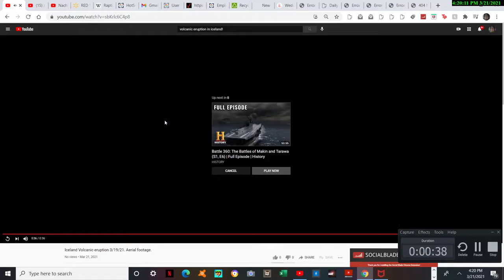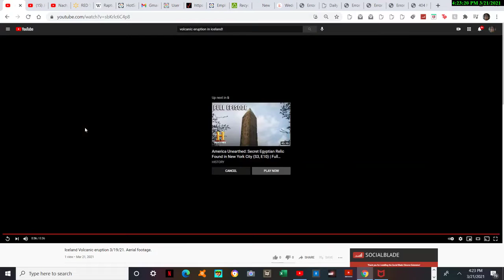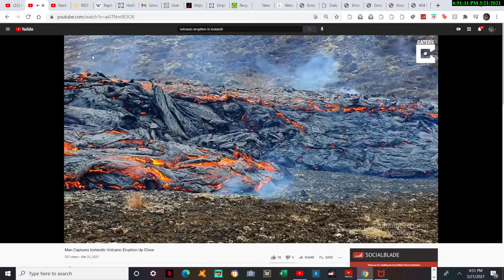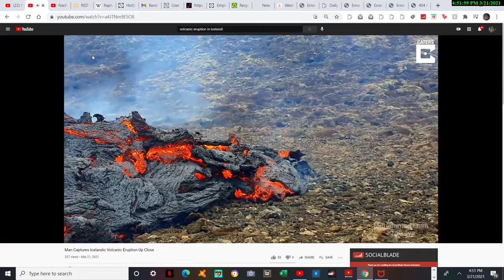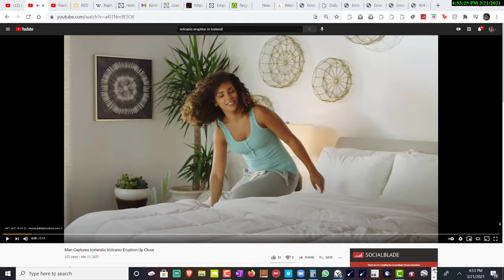Along dormant volcano on the Reykjanes# Peninsula in southwesternlceland flared to life#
This man filmed amazing close up videos of the Fagradalsfjall volcano eruption in Iceland.

Muhammed Emin Kizilkaya trekked roughly two hours up the volcano on 21st March to capture the incredible event up close.

Fagradalsfjall volcano is roughly 30km away from Reykjavik and began spewing lava following multiple earthquakes over the weekend.

Muhammed said, "It was extremely hot! You could stand five metres from it and it would be too much.